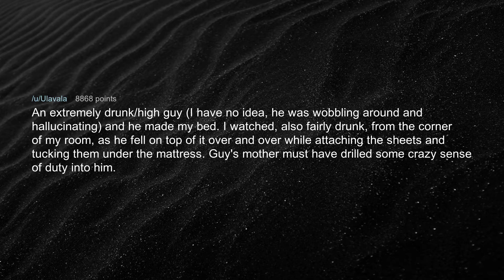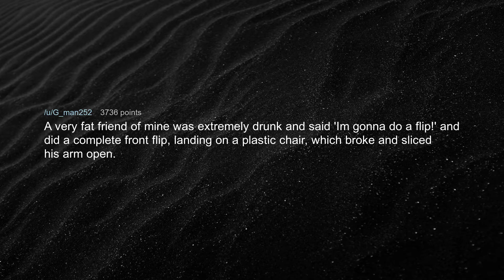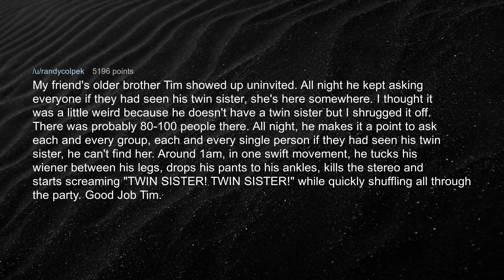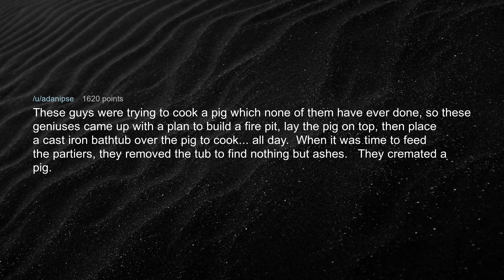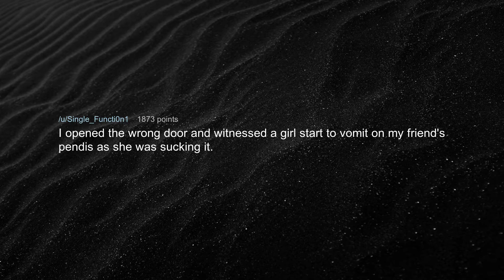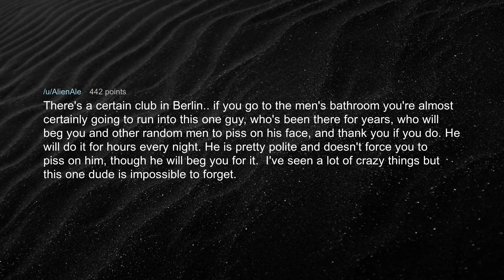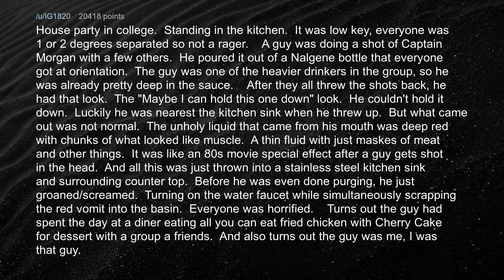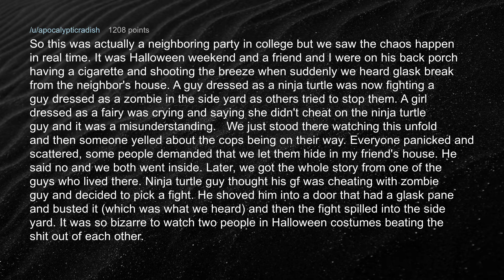(NSFW) What is the craziest thing you witnessed at a party? [r/AskReddit] Reddit Stories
We at StoryMonkey research the top posts of Reddit subreddits like AskReddit and r/ama  and  try to repurpose the stories to best suit the viewer. The Reddit Stories may be funny, cringe or even creppy but this time there some choosen top comments from askreddit who share some of the most unbelievable stories they witnessed.